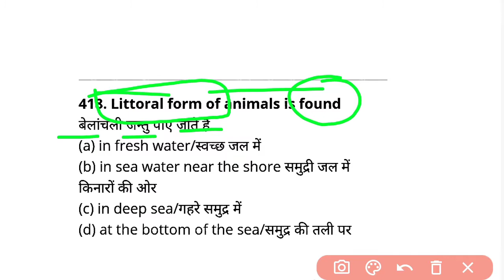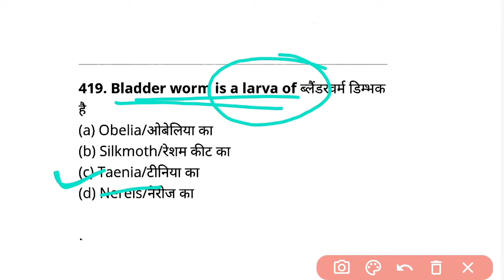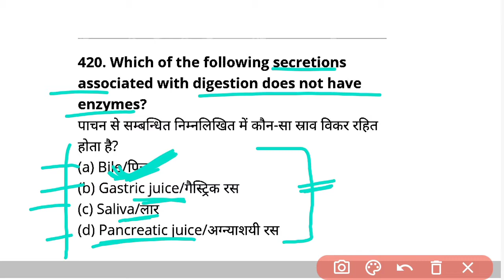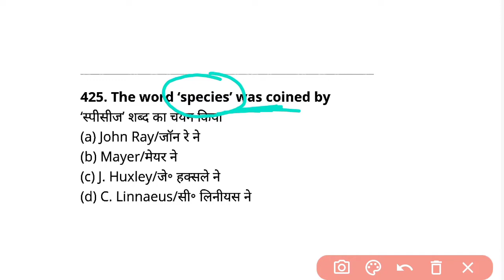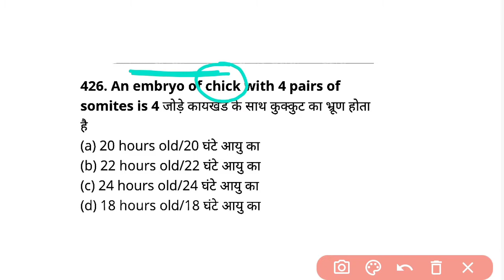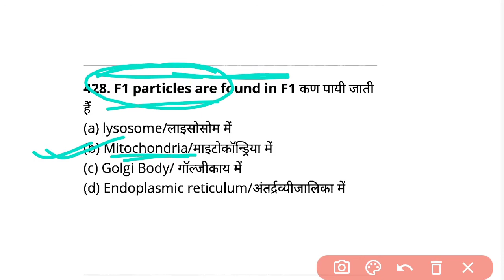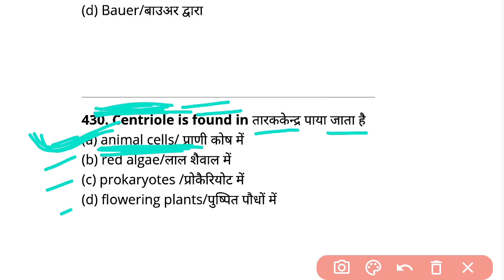TGT PGT BIOLOGY | सबसे ज्यादा पूछे जाने वाले प्रश्न | Part-10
TGT PGT BIOLOGY | सबसे ज्यादा पूछे जाने वाले प्रश्न

Hello,
Welcome to MANISH TUTORIAL
I am Manish through this video i am trying to revise the question of subject BIOLOGY (Botany and Zoology) for your upcoming exams like LT TGT PGT BIOLOGY of State - Uttarakhand and Uttar Pradesh. This will be also helpful for aspirants of other states having a BIOLOGY subject in their competitive exam.

UP TGT BIOLOGY PREVIOUS YEAR QUESTION PAPER SOLUTION :-